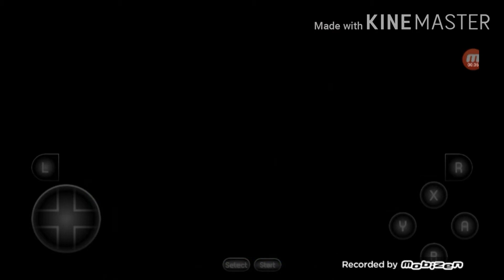SUPER Street Fighter II | RYU Vs. DEE JAY | SNES